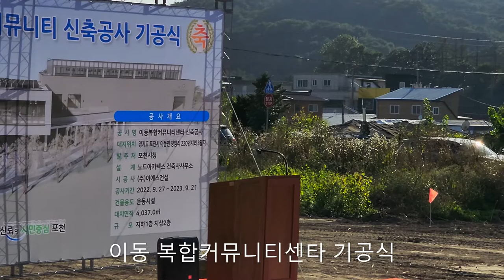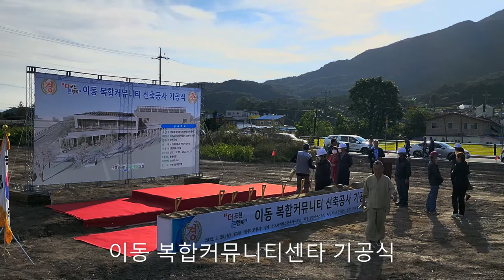이동 복합커뮤니트센타 기공식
공사명:이동복합커뮤니티센터 신축공사
용역범위:이동면 장암리 220번지 일원
공사비:9,032,288천원
시공사:
건축:(주)이에스건설
소방:하나로 기술(주)
전기:(주)덕동산업
통신:(주)우진이엔씨
공사기간:2022.09.~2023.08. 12개월간

이동복합커뮤니티 건립사업은 장암리 220번지 상 부지면적 10,841m²,연면적 2,618.36m²
지하1층,지상2층 건물로 사업비는 123억(국비25억,시비82억,기타 특교금 16억)으로
다목적 체육관,헬스장,키즈카페등 주민들이 함께 활용 할 수 있는 용도의 사업임